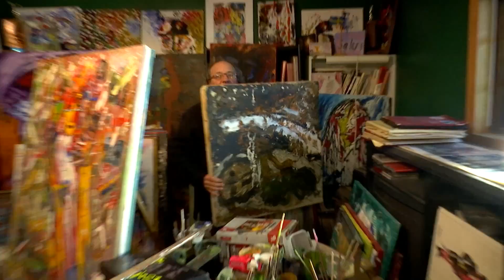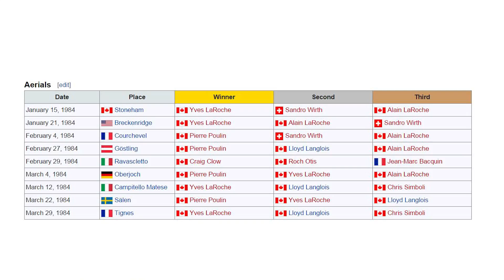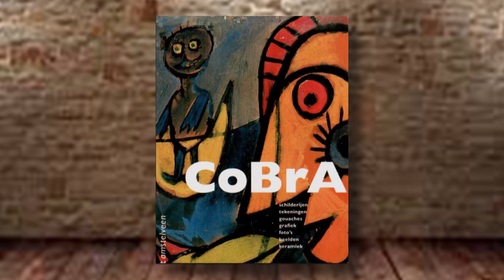Estu'Arts - Saison 8 - Pierre Poulin